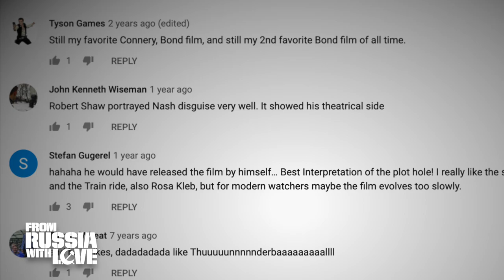From Russia With Love: Does it Hit the "Sophomore" Slump?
Does the SECOND Bond movie of each actor hit a "sophomore slump?" David Zaritsky from The Bond Experience joins Being James Bond as we explore this theory and evaluate whether 'From Russia With Love' suffers from a few growing pains!